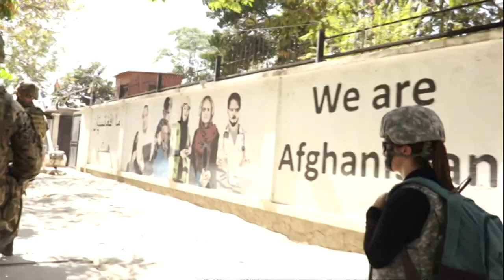Mercians/Kenya (11/2/2021) -- BBC East Midlands Today